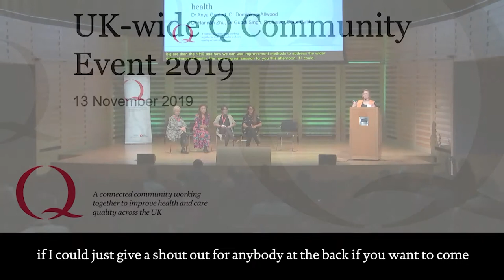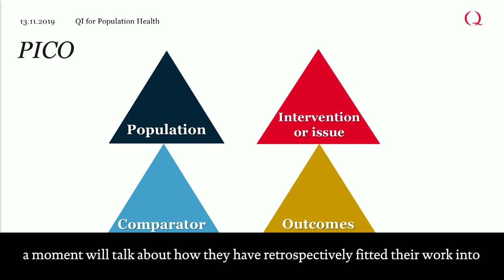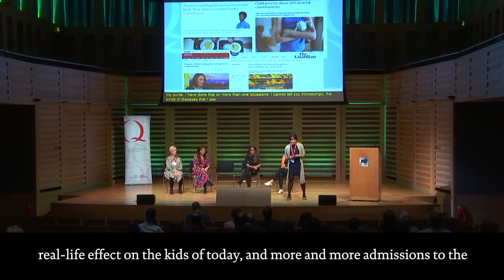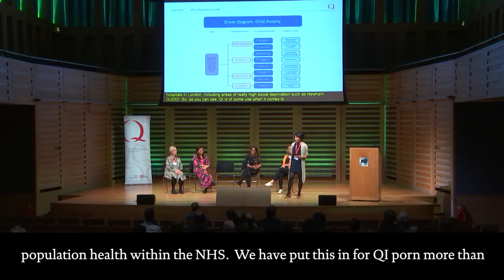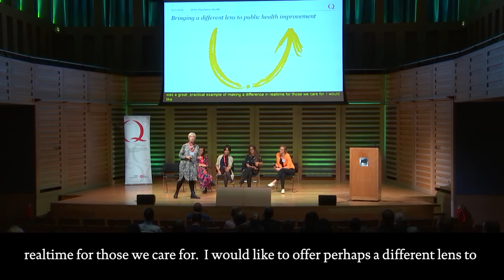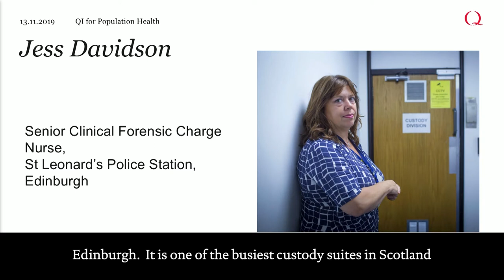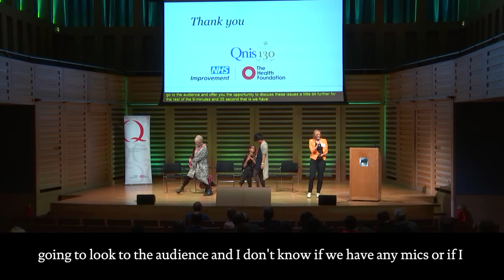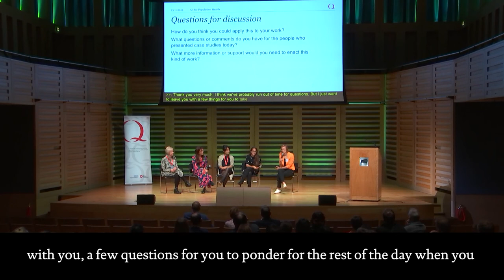Q Event 2019 Breakout 3A: Health is much bigger than the NHS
Exploring two case studies, this session will tackle some of the remaining challenges in quality improvement and consider how improvement methods may need to be adapted to be suitable for addressing the wider determinants of health. We will think about methods that have been used, and provide a space to discuss and debate how this field can move forwards.

This video will help viewers think about how quality improvement methods can be used to address the wider determinants of health and how established or current methods used may need to evolve when tackling this agenda.

Speakers:
Dr Dominique Allwood, Associate Director, the Health Foundation
Prof. Clare Cable, Chief Executive and Nurse Director, The Queen's Nursing Institute Scotland
Dr Guddi Singh, Integrated Child Health Quality Improvement Fellow and Paediatric Registrar
Dr Hannah Zhu, Paediatric SpR and Quality Improvement Change Champions mentor, RCPCH